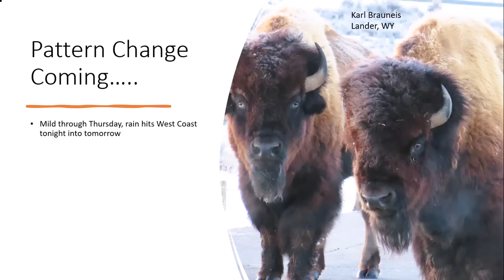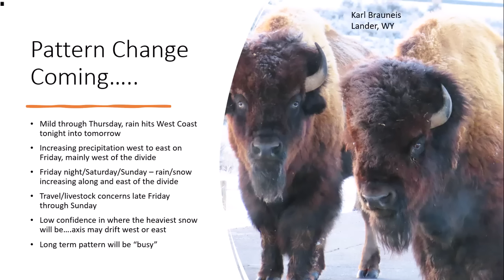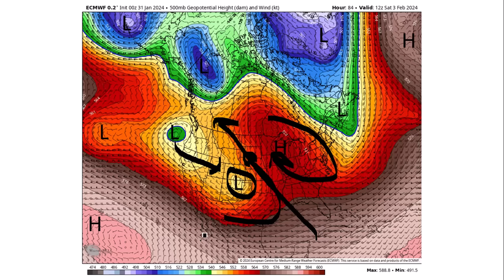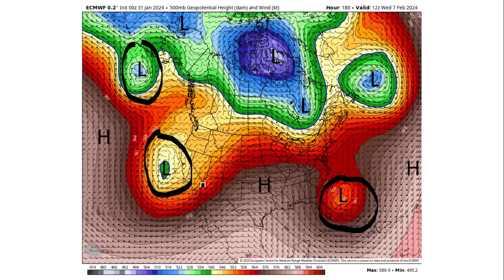Don Day Wyoming Weather Forecast: Wednesday, January 31, 2024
This is the Don Day Wyoming Weather Forecast for Wednesday, January 31, 2024